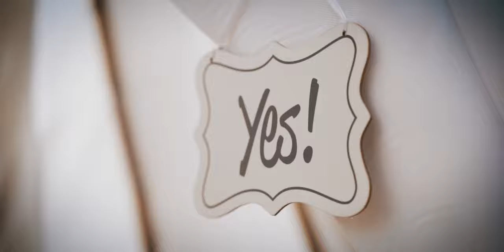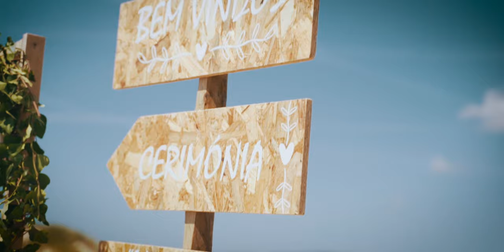Wedding Julie & Simon 11.08.2019